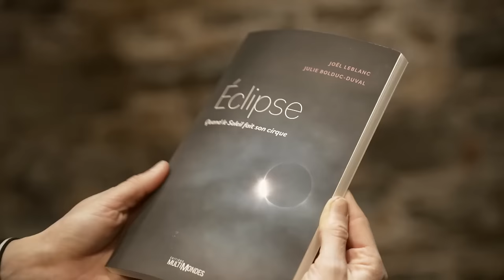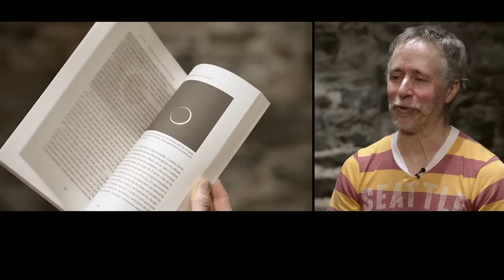Tout savoir sur l'éclipse solaire totale du 8 avril 2024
À moins d'un mois du spectaculaire événement astronomique, Marie-Audrey Houle nous offre un cours 101 sur l'éclipse solaire totale du 8 avril 2024.